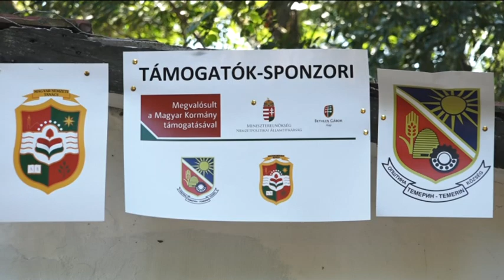2018.08.11. - Évzáró csapattábort tartanak a vajdasági cserkészek a Hevér tanyán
A Jegricska szőregi partjára öt településről érkeztek kiscserkészek. A Mátyás király-emlékév jegyében zajló csapatépítő tábort a temerini cserkészcsapatok szervezték.